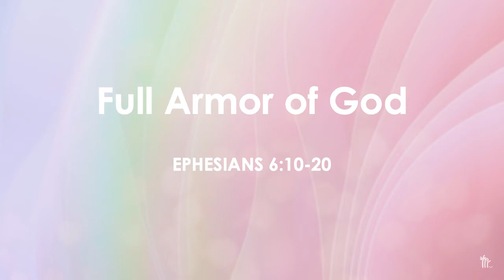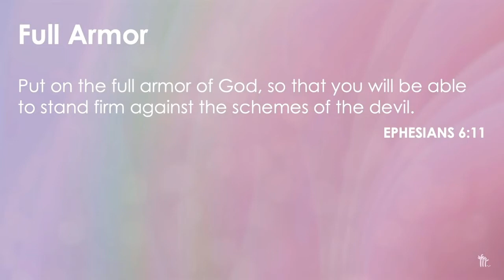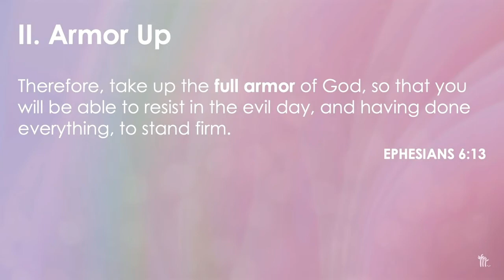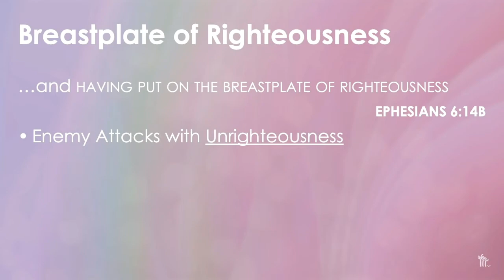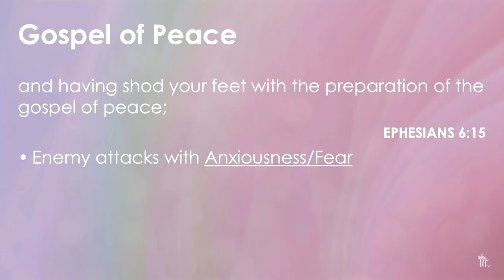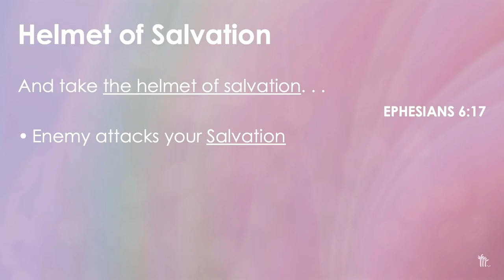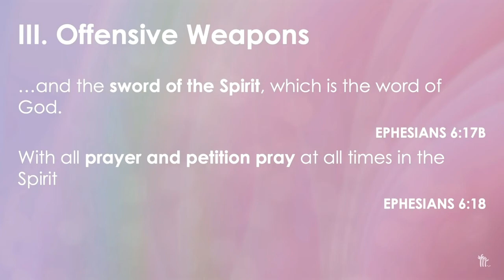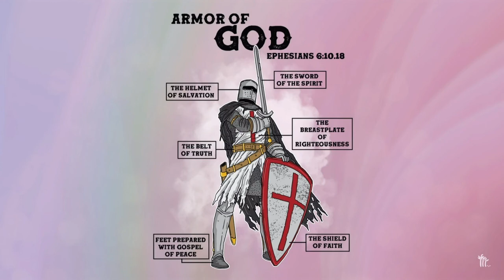Sunday Third Service 6/5/2022 Full Armor of God Pastor Joe Suh